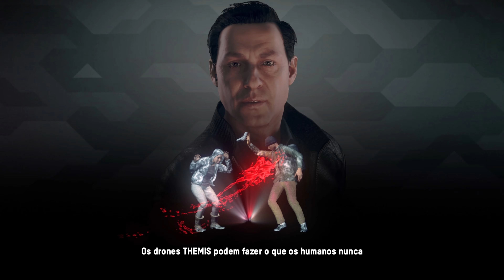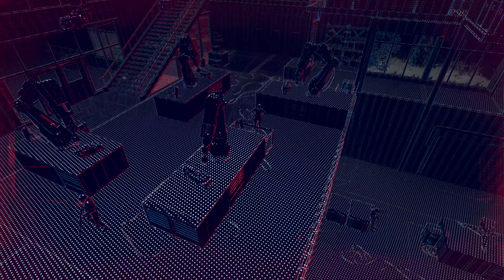Watch Dogs Legion - Parte 3: A Doida Cibernética!!! [ PC - Playthrough 4K ]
Terceiro Episódio de Watch Dogs Legion no PC, bora acompanhar a nova história do grupo hacker Dedsed que agora desembarca numa Londres futurista que está sendo dominada por um regime totalitário, é hora de comandar a revolução e libertar a cidade!!! Hoje vamos derrubar o primeiro vilão da história, uma doida cibernética!!!
A Chave de Review foi enviada Gratuitamente pela Ubisoft Brasil!

Configuração do meu PC:
GAINWARD GeForce RTX 3080 Phoenix GS
Asus ROG Maximus XI Formula
Intel i9-9900k
64GB Corsair Vengeange RGB Pro White 3200mhz
Samsung 970 EVO Plus 1TB NVme M.2
2x Samsung 850 EVO PRO 1TB
Fonte Corsair AX860i
Monitor Asus 4K SWIFT PG27A